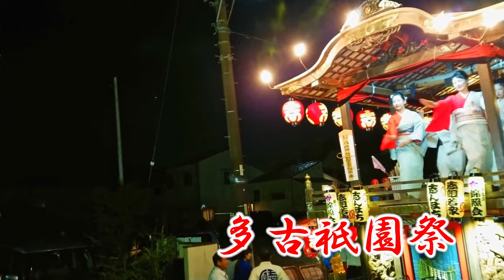多古祇園祭 2018『新町 和服美人と手踊り』- Tako Gion Festival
▼多古祇園祭 ついて
夏の風物詩となっている多古祇園祭。この祭りは江戸時代から続いており、天保10年に作られたという新町の山車や、本町・仲町・高根の各町から繰り出された山車が華やかに競演して、町中を練り歩きます。綿菓子を焦がす匂い、山車のきしむ音、笛、太鼓も賑やかに…人が湧き、まちが湧く時です。　　　　　　　　　　　　　　　　　　　　　　　　　　　　　　　　　同日、「しいかご舞」も奉じられます。 26日には花火も打ち上げられます。

▼会場 多古町多古八坂神社
（住　所）〒289-2241 千葉県香取郡多古町多古
（アクセス）
多古町循環バス 多古新町または仲町下車
空港第２ビル駅より、多古-成田空港間シャトルバス（多古行）多古町役場前下車　徒歩約5分
芝山千代田駅より徒歩約2分、整備地区バス停より、多古-成田空港間シャトルバス（多古行）多古町役場前下車　徒歩約5分
JR成田駅より、JRバス（多古行・八日市場行）多古新町下車
JR八日市場駅より、JRバス（多古行・成田行）多古新町下車
JR佐原駅より、JRバス（多古行）多古仲町下車

▼再生リスト
▼各地のお祭り Matsuri Festival